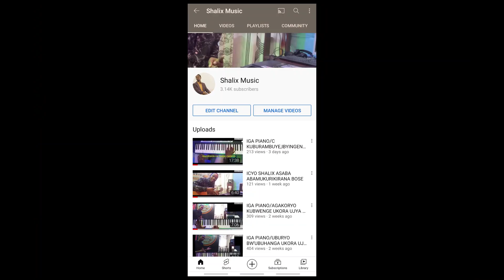Iga gucuranga IMINSI YOSE BY AIME UWIMANA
amachords meza agize iyi ndirimbo
ntucikwe!!!